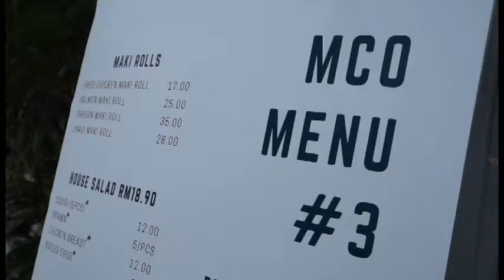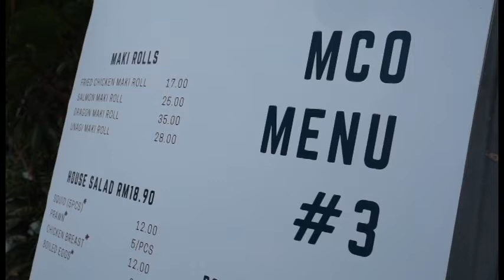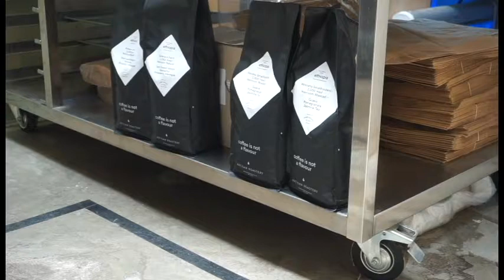One half X ilaika Cafe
Just a short vlog of my favourite cafe !